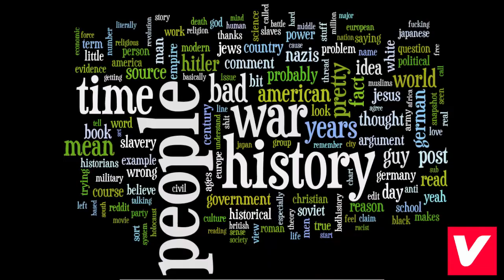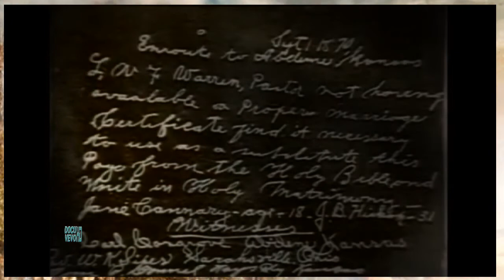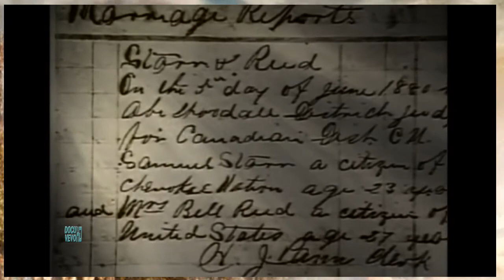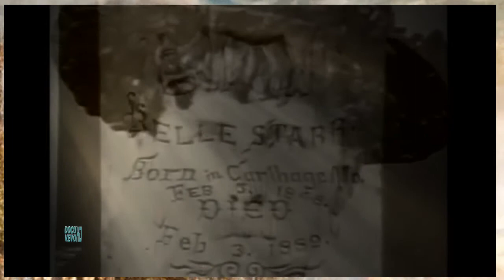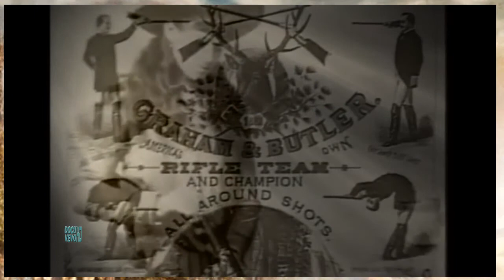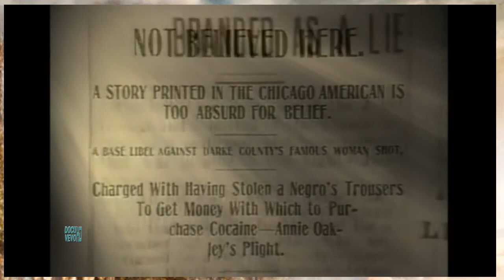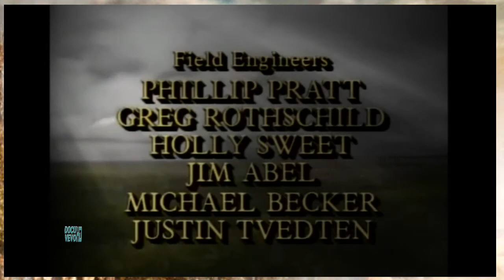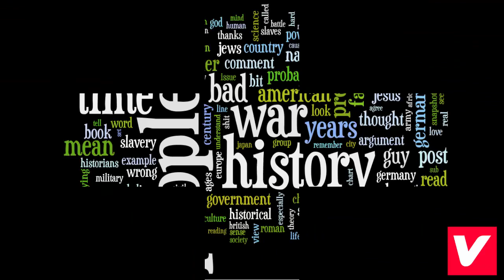WOMEN OF THE WILD WEST Full AMAZING Documentary